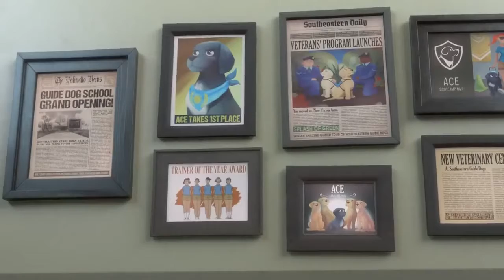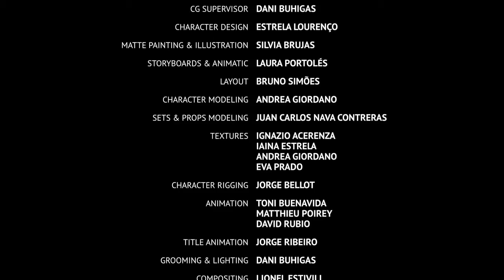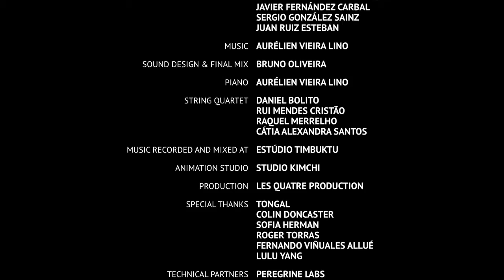Puppy | Short animation clip